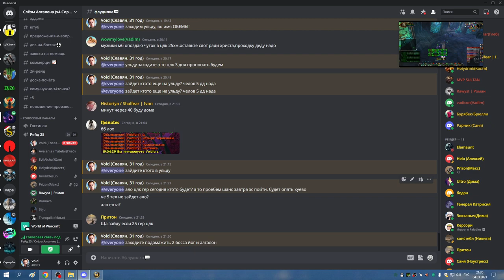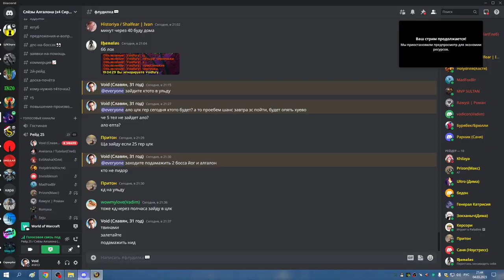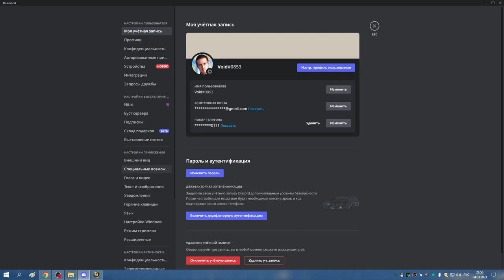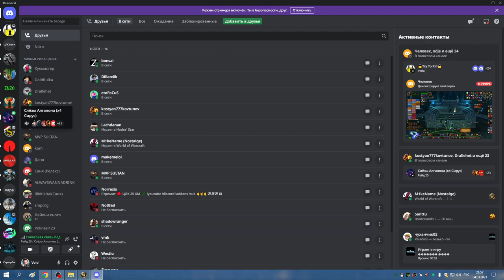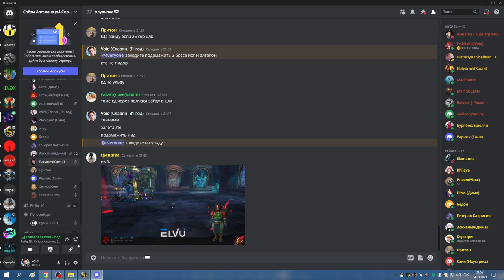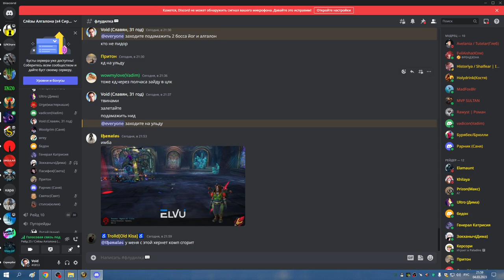2я часть УЛЬДА 25 СОВА 04 03 23